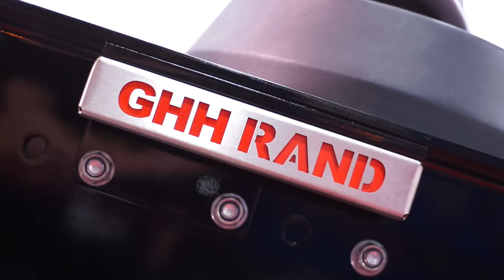Tank-ex 2014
Tank-ex is the only UK event dedicated to the entire tanker sector. 2014 marked the return of the show since the recession kicked in. It took place on 29-30 May at Harrogate International Centre. Exhibitors included the likes of TIP Tanker Services, Feldbinder, RTN Clayton Vallely, Crossland Tankers. The event culminated in the gala awards dinner at Harrogate's famed Majestic Hotel, where Hanson Cement won the Tanker Safety Award.

Tank-ex is owned by Road Transport Media, the owners of Commercial Motor, Motor Transport, Truck & Driver, TruckNet UK, the Motor Transport Awards and Commercial Motor Live.

Film shot and edited by SiRAstudio.